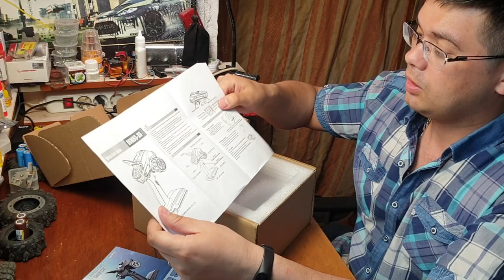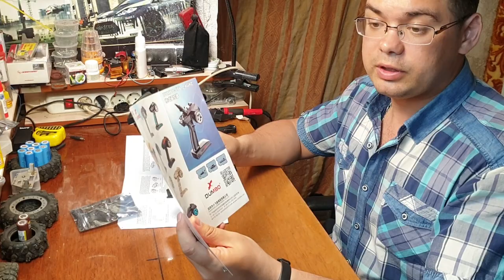minireview DUMBORC-X6 6CH, 12В в 5в Dual USB адаптер, приводной вал для WPL 1/16